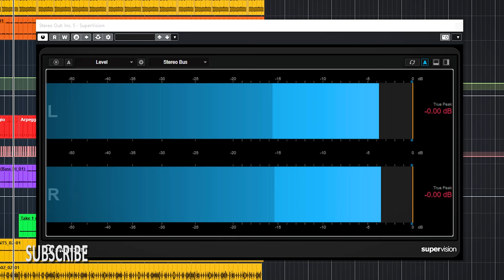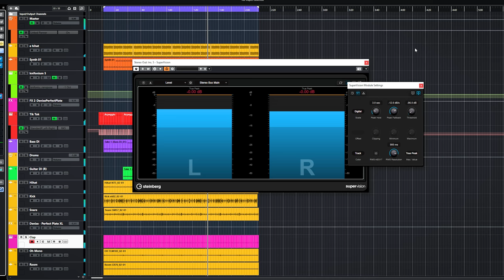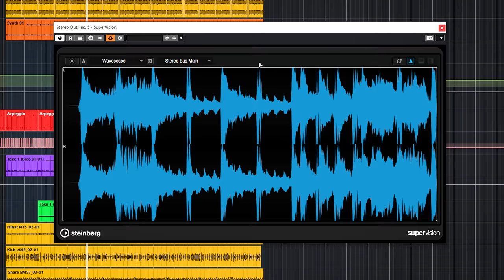Supervision - Ultimate analyzer plugin for Cubase 11 Artist and Pro and Nuendo 11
Supervision is a serious pro multimodular analyzer tool included in Cubase Pro 11, Artist 11 and Nuendo 11

This new Cubase / Nuendo 11 Analyzer covers many many sources and analyzing possibilities.

00:00 Intro
00:18 Very extended analyzing possibilities
01:11 Adding more modules
01:50 Pro plugin without a doubt.

Thanks!
Marlon